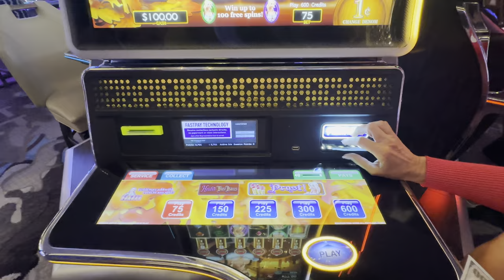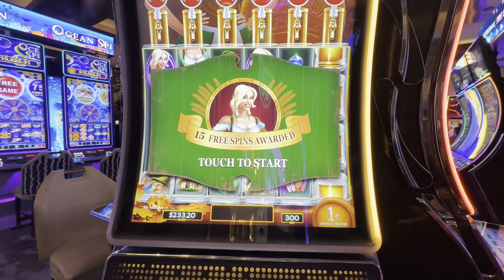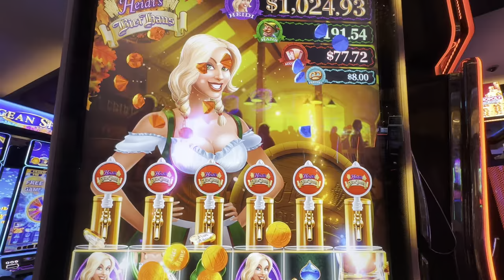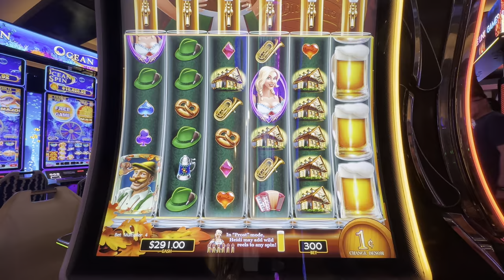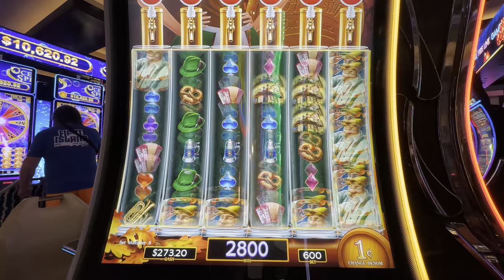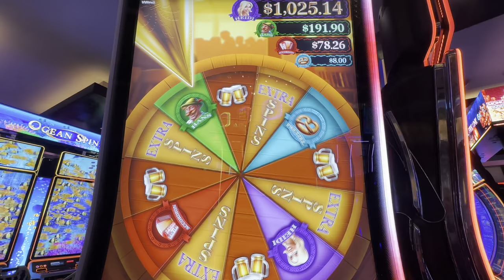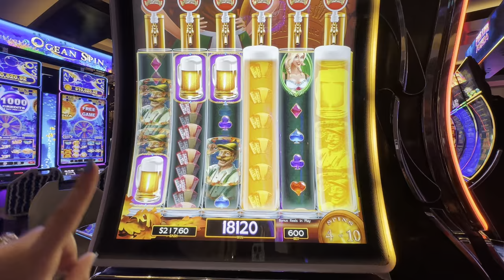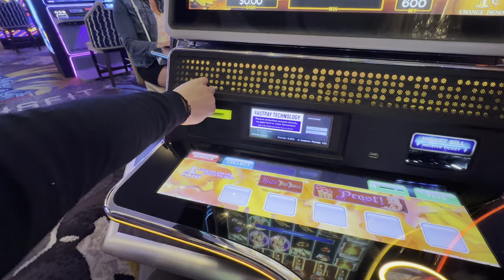Greta Plays Slots With Her Mom! (Her First Time EVER Gambling)